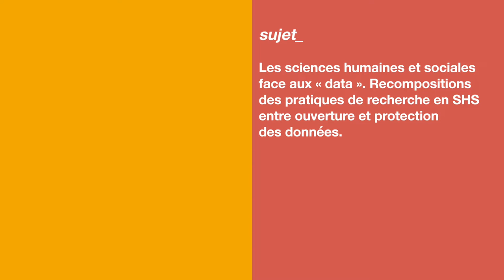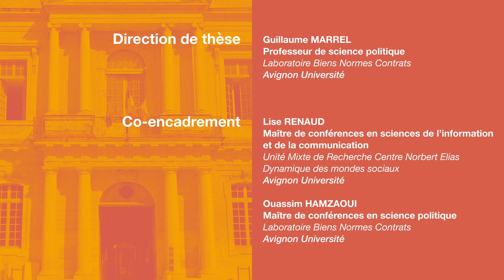[Agorantic] Jonathan Zurbach, doctorant en science politique & sciences de l’info et de la com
Dans cette vidéo, Jonathan Zurbach, doctorant en science politique & sciences de l’information et de la communication à Avignon Université (Laboratoire Biens Normes et Contrats/Centre Norbert Elias), nous explique en quoi consistent ses recherches dans le cadre de sa thèse intitulée : « Les sciences humaines et sociales face aux « data ». Recompositions des pratiques de recherche en SHS entre ouverture et protection des données ».

La Fédération de Recherche Agorantic permet aux chercheurs de différents domaines d’allier leurs expertises en participant à des projets de recherche et de thèses pluridisciplinaires.